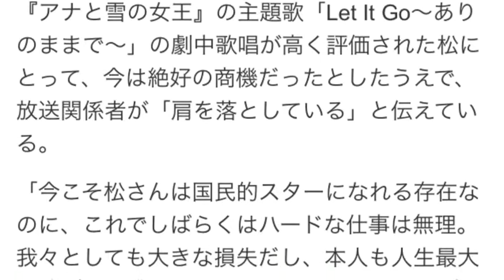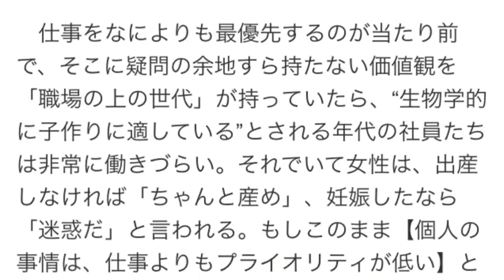松たか子妊娠はワガママなのか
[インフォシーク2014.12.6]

松たか子 不妊治療
松たか子
松たか子 アナと雪の女王
松たか子 アナと雪の女王 youtube
松たか子 鈴木雅之
松たか子 画像
松たか子 ヘア
松たか子 アナと雪の女王 海外の反応
松たか子 アナと雪の女王 歌詞
松たか子 アナと雪の女王 youtube mステ
松たか子 アナと雪の女王 評判
松たか子 アナと雪の女王 cd
松たか子 アナと雪の女王 海外の反応 なぜ
松たか子 アナと雪の女王 歌わない
松たか子 アナと雪の女王 youtube 生歌
松たか子 アナと雪の女王 youtube 歌詞
松たか子 アナと雪の女王 youtube 25
松たか子 アナと雪の女王 youtube 25カ国
松たか子 アナと雪の女王 youtube 英語
松たか子 アナと雪の女王 youtube カラオケ
松たか子 アナと雪の女王 youtube 雪だるま
松たか子 鈴木雅之 幸せな結末
松たか子 鈴木雅之 動画
松たか子 鈴木雅之 youtube
松たか子 鈴木雅之 幸せな結末youtube
松たか子 鈴木雅之cd
松たか子 画像 ショート
松たか子 画像 喫煙
松たか子 画像 谷間
松たか子 画像 歌
松たか子 画像アナと雪の女王
松たか子 画像 ランジェリー
松たか子 画像 壁紙
松たか子 画像 整形
松たか子 ヘア露出
松たか子 ヘア 動画
松たか子 ヘアシーン
松たか子 ヘア fc2
松たか子 ヘアスタイル
松たか子 ヘア cm
松たか子 ヘア 山崎パン
松たか子 ヘアー
松たか子 アナと雪の女王 海外の反応 韓国
松たか子 アナと雪の女王 海外の反応 キムヨナ
松たか子 アナと雪の女王 海外の反応と評判
松たか子 アナと雪の女王 海外の反応 2ch
THU PLAY, 松たか子, アナと雪の女王, 声優, 世界, LET IT GO, YOU TUBE